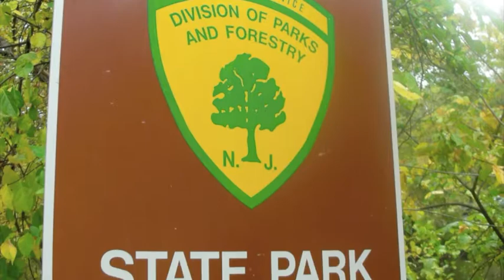Hike on the D&R Canal Towpath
Short hike on the Delaware & Raritan Canal Towpath in Princeton, NJ